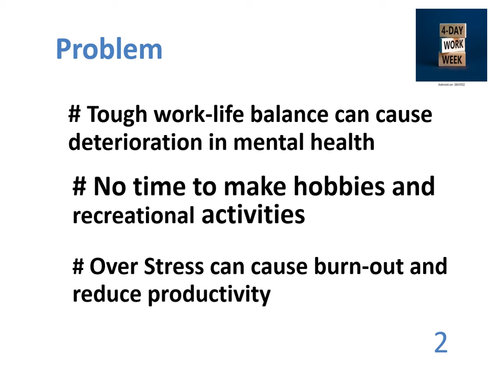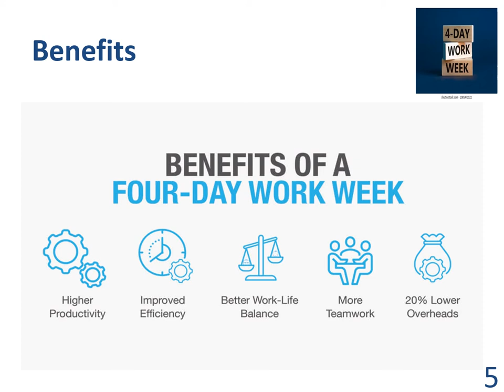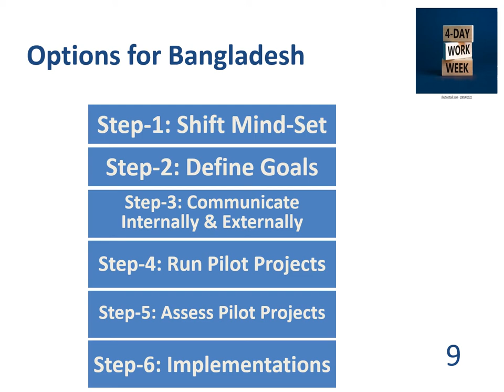New iDEA: 4 Day Workweek.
208 Views - Feb 7, 2024 80% . 4.04K/5K you like my contents?
This is a documentary video. In this video we used NCS music. Thanks to NCS music.